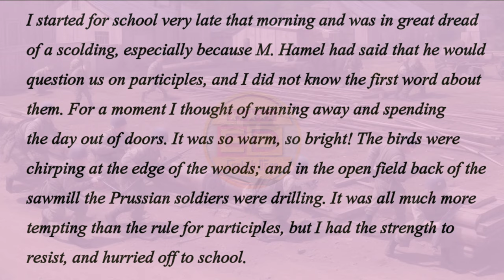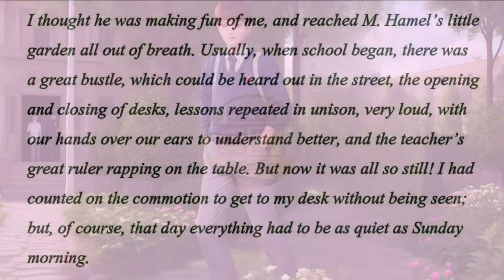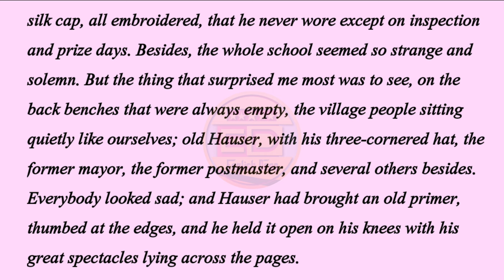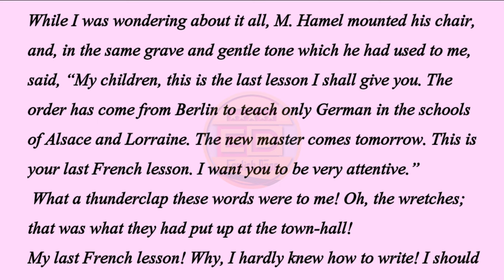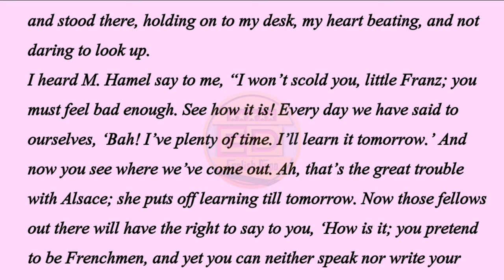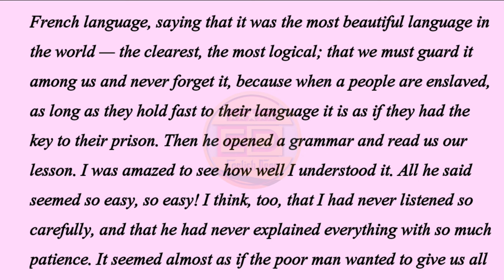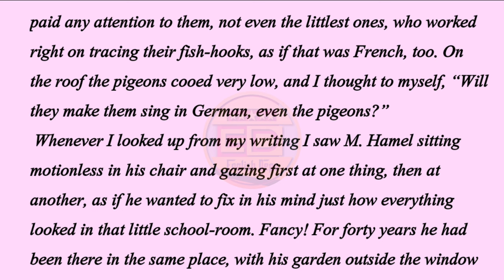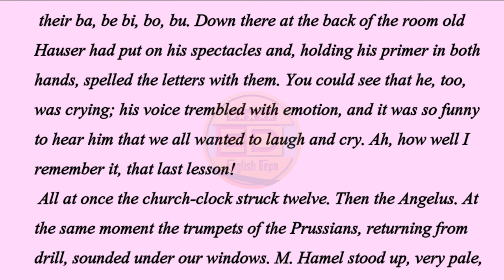📢 The Lost Lesson - Class 12 - Explained in Hindi || The Lost Lesson हिन्दी में 📌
Class 12 Hindi Summary - The Last Lesson (Chapter 1) | आख़री पाठ सार

📚 Dive into the world of classic literature with our detailed summary of Chapter 1 - "The Last Lesson" (आख़री पाठ) for Class 12 Hindi students. This heart-touching story explores the impact of language and culture during times of adversity. 📖

In this video, we'll provide you with a comprehensive and impressive summary of this chapter, including key points and insights that will not only help you in your exams but also deepen your understanding of this literary masterpiece.

- Class 12 English Lesson Summary
- The Last Lesson Chapter 1 in Hindi
- आख़री पाठ सार
- UP Board Class 12 English
- Literature Summary
- English Literature
- Impact of Language and Culture
- English Literature class 12
- Board Exams
- UP Board Exam English Quick Revision  Class 12
- Study Tips